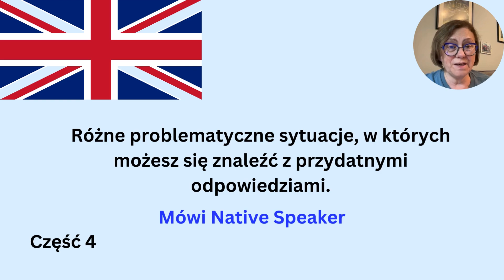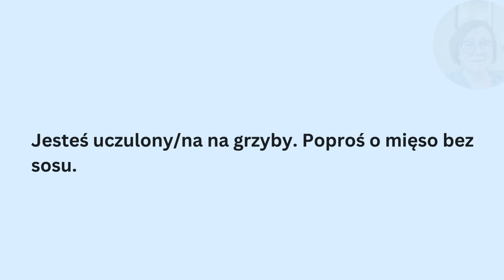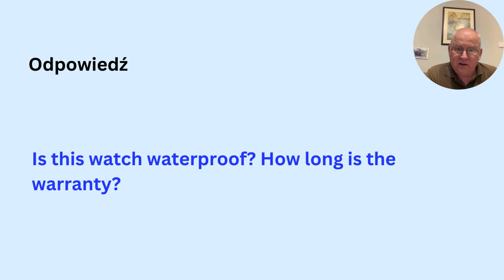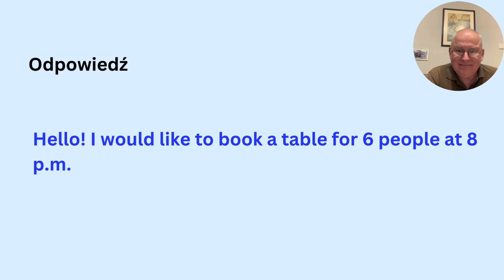Różne problematyczne sytuacje, w których możesz się znaleźć z odpowiedziami Część 4 Native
Różne problematyczne sytuacje, w których możesz się znaleźć z odpowiedziami Część 4 Czyta Native Speaker
Pomyśl i powiedz po angielsku, sprawdź się czy potrafisz powiedzieć.
Przydatne dla wszystkich, dla maturzystów. Angielski z nativem,  do matury z języka angielskiego z native speakerem

00:00 Różne problematyczne sytuacje, w których możesz się znaleźć z odpowiedziami Część 4
00:18 Pierwsza sytuacja z odpowiedzią czyta native speaker.
01:00 Druga sytuacja z odpowiedzią czyta native speaker.
01:20 Trzecia sytuacja z odpowiedzią czyta native speaker.
01:57 Czwarta sytuacja z odpowiedzią czyta native speaker.
02:34 Piąta sytuacja z odpowiedzią czyta native speaker.